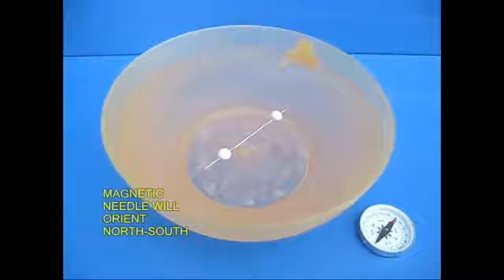Magnetic Needle (Urdu) I مقناطیسی سوئی